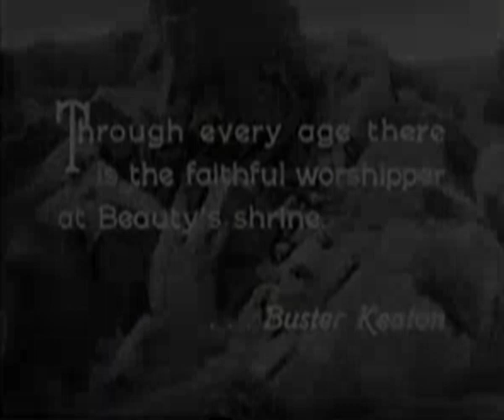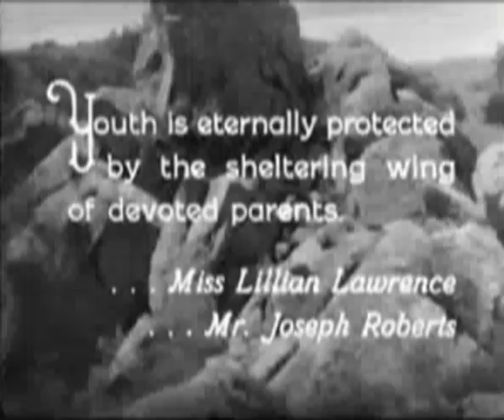Buster Keaton - Stoneage Love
People living during the stoneage were forced to use other means of transportation than cars. If Buster needs a ride for example,  he simply catches a Brontosaur. Pretty cool way to travell though. And a longneck is also a good possibility to keep track of girls.